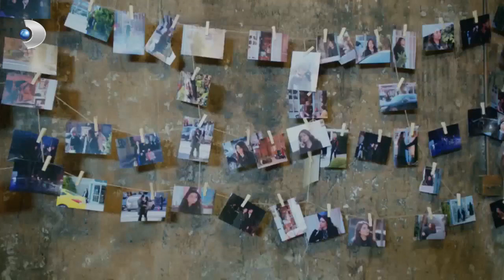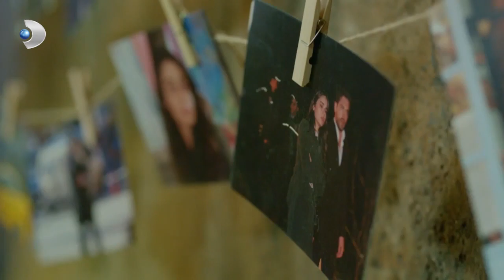Meryem ve Oktay YÜZLEŞTİ! - Meryem 26. Bölüm